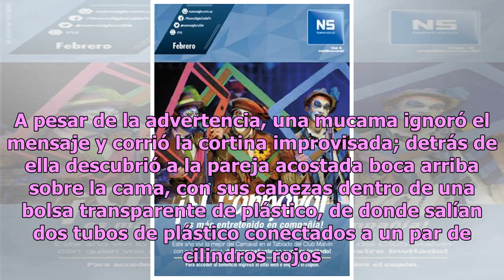Pareja se suicida en hotel y deja macabro mensaje a mucama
La depresión que padecen algunas personas las lleva a quitarse la vida de las formas más insólitas; tal es el caso de una pareja que se suicidó y dejó un macabro mensaje para quien la encontrara. El pasado 17 enero una pareja fue hallada muerta en una habitación de un hotel en Nueva York, Estados Un...